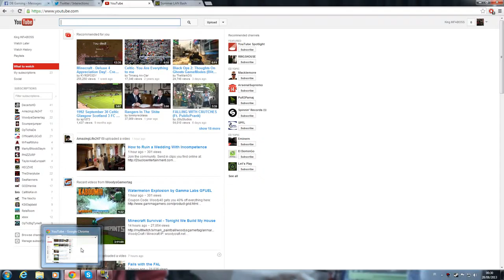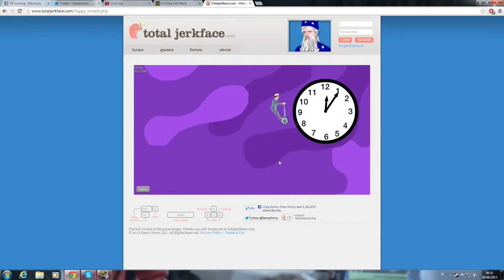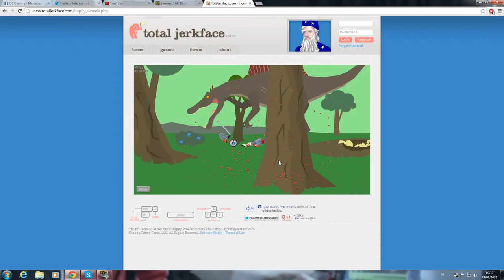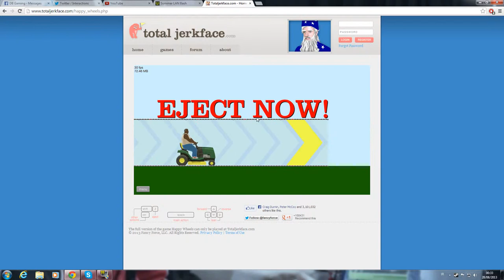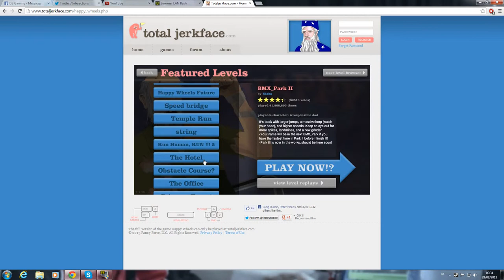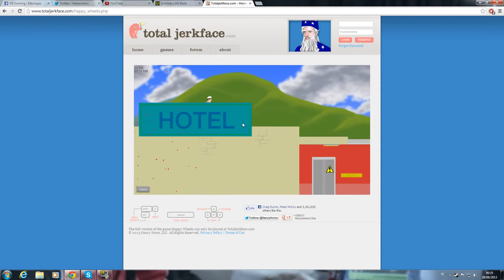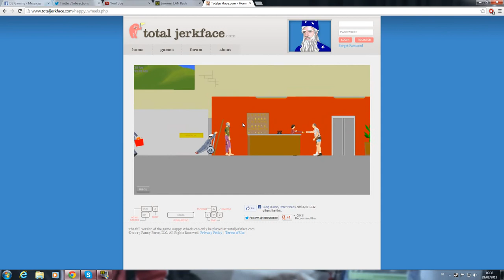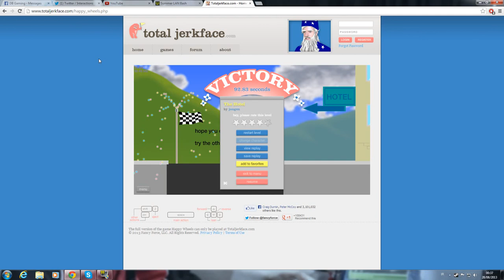Happy Wheels - Lets Play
DONT FORGET TO RECOMMEND GAMES!

 INFABOSS Modern Warfare 3 mw3 gameplay moab INFABOSS call of duty fun gaming video games player competitive 50 bomb irish ireland blackops 2 100 kills orbital vsat blackbird nuke moab montage gameplay4 piece capture the flag hardpoint search and destroy "Call of Duty" veteran 10th prestige master league play waw ffa flawless nucleur mw3 Modernt Warfare 3 30 Bomb dome Type 25 Gold guns Call of Duty Championships xp 1 million dollars pdw57 ffa tips 30-3 gameplay GOLD DIAMOND Shotgun benson cast off partnership RPMNetwork RPM Nuketown 2025 partnered gamer pro EGL OpTiC INFABOSS sniper gameplay jake cunningham monstaabeatbox2 set up video before gaming setup astro a40 gammalabs gammagamers unboxing elgato game capture HD DBG INFA DB Gaming How to Anchor Spawns ANchor spots tips tricks Express STB Fardon Slapped Ep.1 turned on embarassing 30 bomb raid ctf go clutch Gfinity DUBLAN gaming computer more another clutch league play clutch how to improve in league Hijacked braking hardpoints on my own First ever live com chit chat ffa gameplay mp7 cargo challenge gun game DSR best sniper feed bo2 montage black ops 1 bo1 throwback best mw3 bo1 montage in the world with the best clips in competitive montage tage clips acr famas OP first ever 1st ever! the best player in the game best CoD montage ever egl predicitons EGL 10 DB Gaming DBG journey sheffield how to play CTF on black ops 2 post egl 10 humble origin bundle building a computer call of duty ghosts multiplayer reveal amazing ghosts gameplay muliplayer reveal august 2013 pro cod players vs marines First scrim since EGL10  Team listen In FLAWLESS FFA IN UNDER 3 Mins amazing best black ops 2 game ever GB gamebattles hostboot playing 2v3 still win amazing 1v3 glutch ep 4 inside mind decerto black ops 1 smg ar footage happy wheels lets play